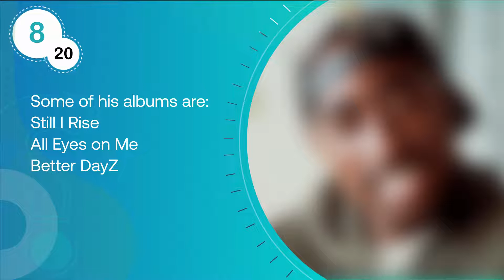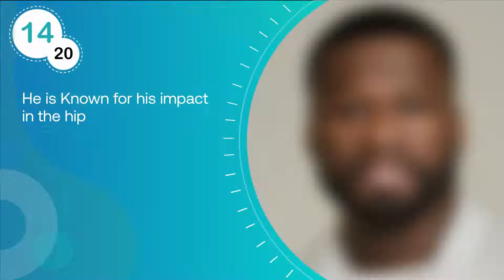How Many Rappers Do You Know? | Guess The Rappers Quiz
Welcome To This Guess The Rappers Quiz😀
How Many Rappers Do You Know?
In this celebrity photo quiz video, try to name the correct rapper in the blurry photo.

We hope you enjoy this hip hop quiz and If you do, let us know with a THUMB'S UP and make sure to tell us in the comments about your score out of 20.

Thanks💜